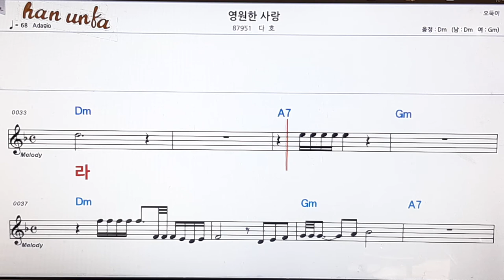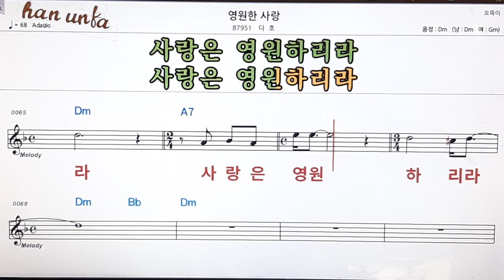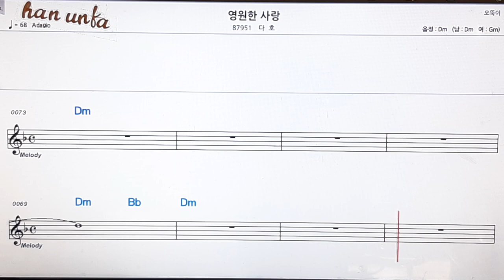영원한 사랑/다호👍노래 반주, 코드 악보,가라오케💋Karaoke*Sheet Music*Chord*MR